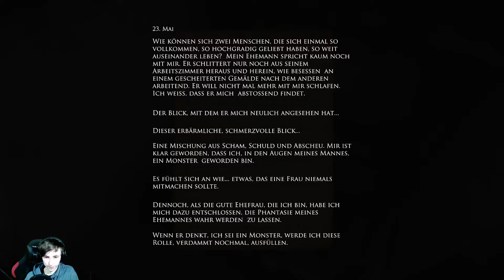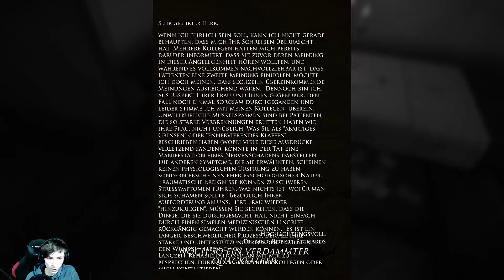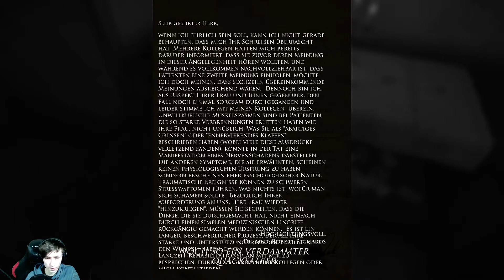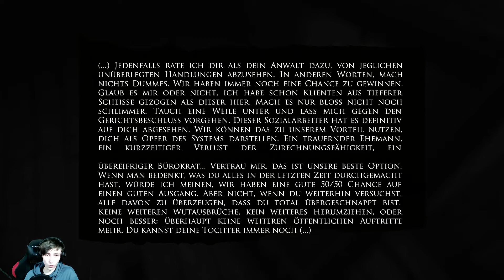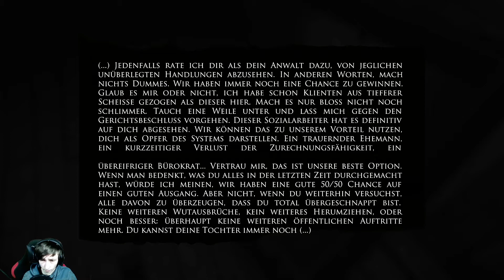Die Frau des bösen | Layers of Fear [005]